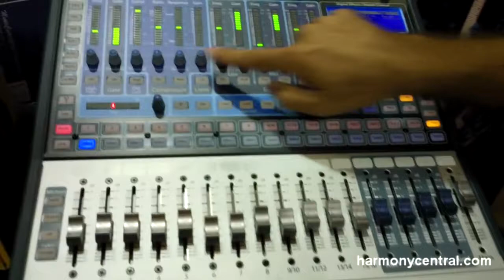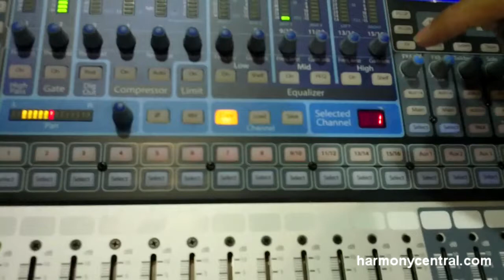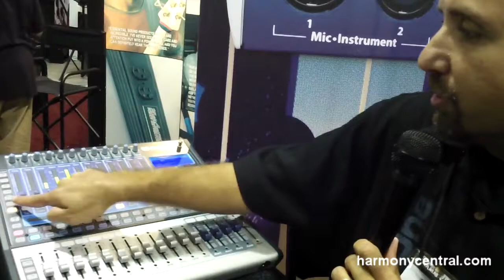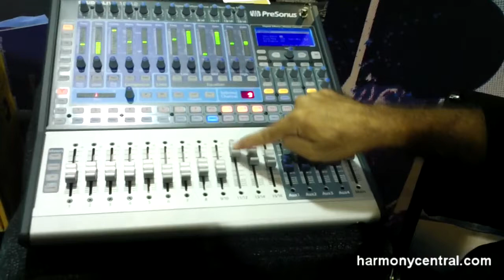Presonus StudioLive 16.0.2 - Summer NAMM 2011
The new StudioLive 16.0.2 from Presonus is a FireWire-based 12-analog input mixer with 12 XMAX Class A preamps, built-in DSP effects, seamless DAW control, and extensive programmability and features. It's operable from a laptop or an iPad, and includes Presonus' StudioOne DAW software.